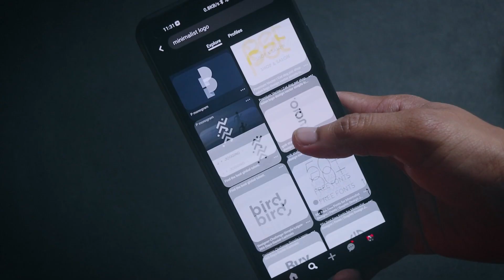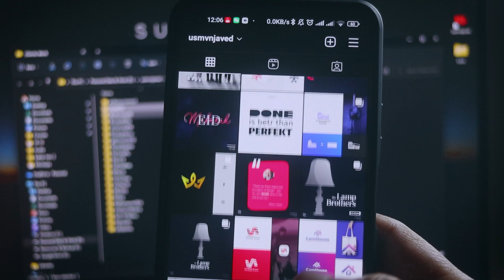How does it feel like to be a designer?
Hey friends, how do you feel being an artist? My answer is both easy and challenging, and I have lived with this confusion since I became a designer. So here I talk about my mixed feelings.

Chapters:

00:00 Intro
00:58 Inspiration
01:24 Saying NO
01:46 Short Phrases
02:12 Sketching
02:49 Excitement

Who am I:

Hi, My name is Usman Javed. I work in the corporate sector during the day and freelance my design passion at night. I’m a true introvert—till you hear me talk about design, tech or self-help. Hence, I make videos about them too.